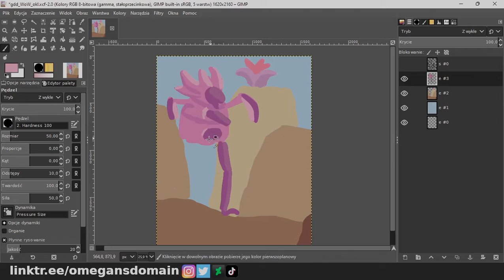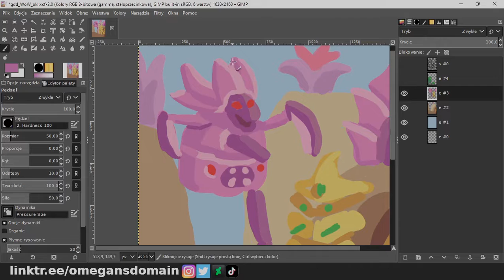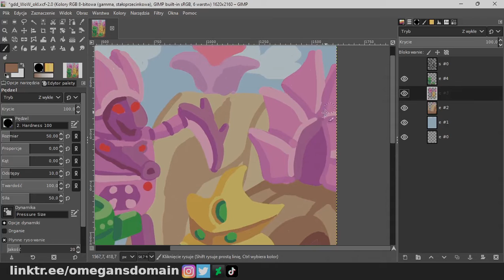Speed Painting: The war of skyscrapers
Thinking of some RTS game inspired by "War of the Worlds" and the game Nether Earth.

Speedpainting in 1h.

As you can see I am an amateur and if you can advise me, I listen.